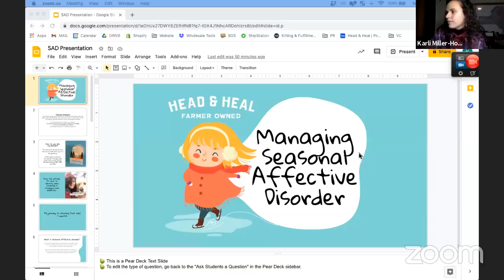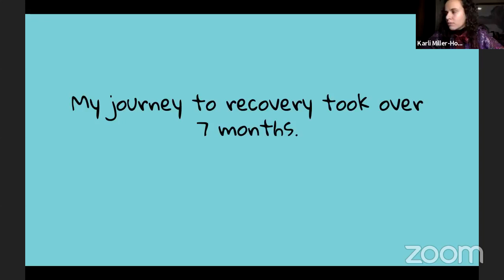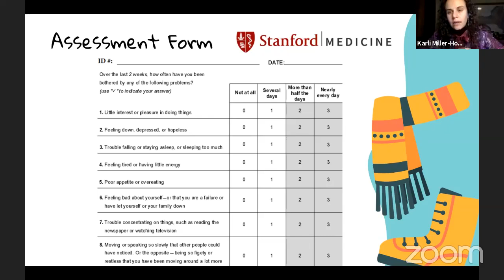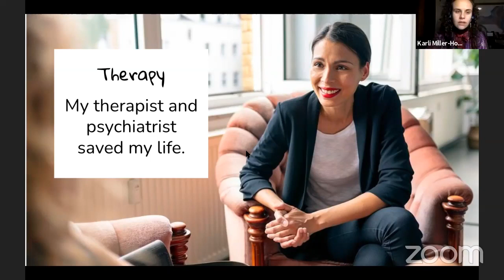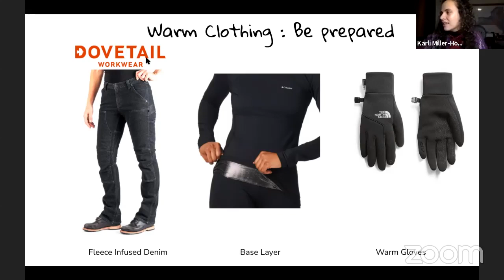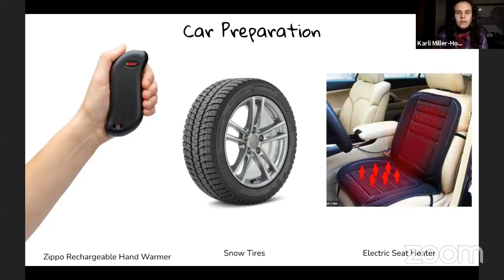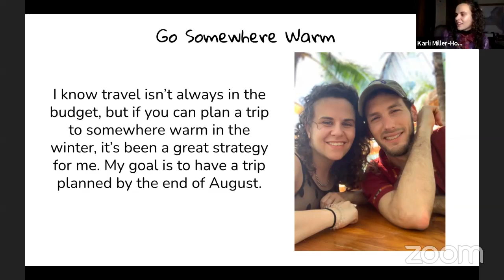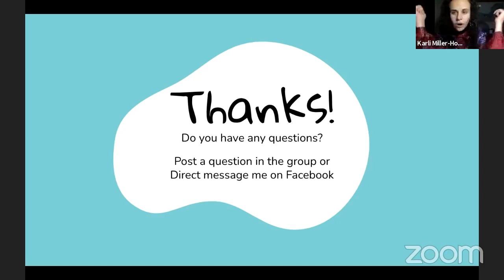Head & Heal CBD Live | Managing Seasonal Affective Disorder (SAD)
Join Head & Heal's founder and CEO, Karli, as she teaches you about her journey with Seasonal Affective Disorder, depression and anxiety and how she's used CBD as a part of her winter arsenal.

New to CBD? You can shop Head & Heal's USDA Certified Organic full-spectrum hemp CBD products

ABOUT HEAD & HEAL
Head & Heal is a farmer-owned CBD company based in upstate New York. We grow and extract the hemp that goes into all of our products. Our products are USDA Certified Organic.